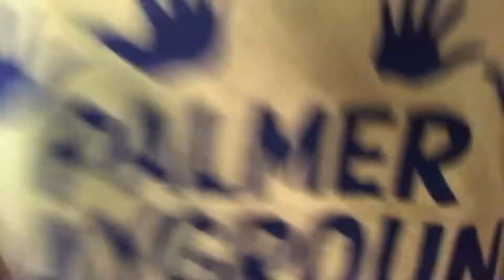Playing Hide and go seek with my cousins￼